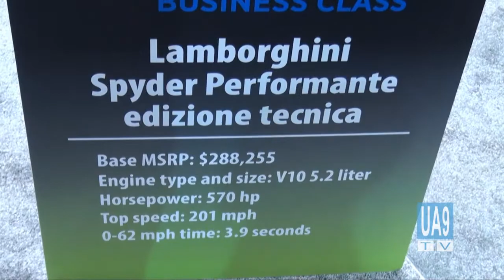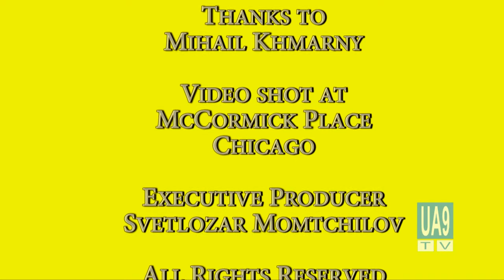Чикаго автошоу 2013-Люксозні автомобілі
Чикаго автошоу 2013-Люксозні автомобілі: Ferrari, Maserati, Bentley, McLaren, Rolls Royce, Lamborghini, Aston Martin...